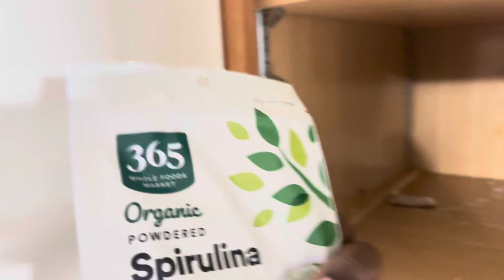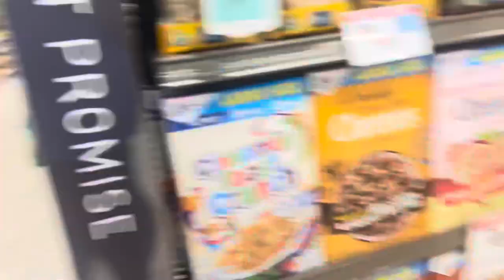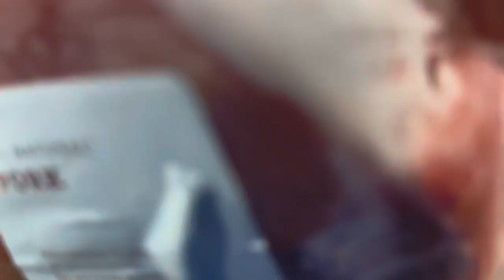Tried a new cut of meat and it was heaven